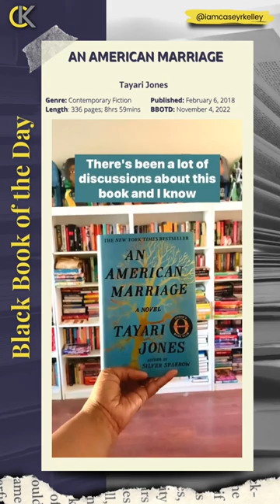An American Marriage by Tayari Jones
Black Book of the Day - November 4, 2022

Genre: Contemporary Fiction
Published: February 6, 2018
Length: 336 pages; 8hrs 59mins

SYNOPSIS

Newlyweds Celestial and Roy are the embodiment of both the American Dream and the New South. He is a young executive, and she is an artist on the brink of an exciting career. But as they settle into the routine of their life together, they are ripped apart by circumstances neither could have imagined. Roy is arrested and sentenced to 12 years for a crime Celestial knows he didn't commit.

Though fiercely independent, Celestial finds herself bereft and unmoored, taking comfort in Andre, her childhood friend, and best man at their wedding. As Roy's time in prison passes, she is unable to hold on to the love that has been her center. After five years, Roy's conviction is suddenly overturned, and he returns to Atlanta ready to resume their life together.

This stirring love story is a profoundly insightful look into the hearts and minds of three people who are at once bound and separated by forces beyond their control. An American Marriage is a masterpiece of storytelling, an intimate look deep into the souls of people who must reckon with the past while moving forward - with hope and pain - into the future.

Follow @iamcaseyrkelley on TikTok and IG for more 📕 reviews